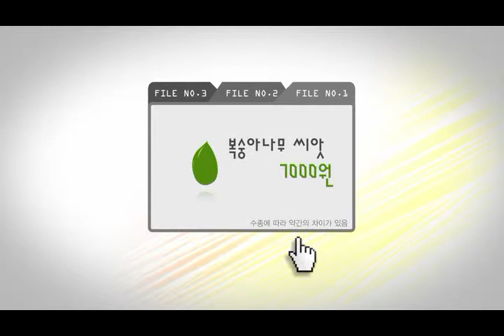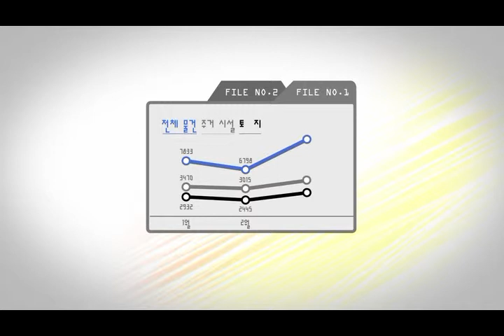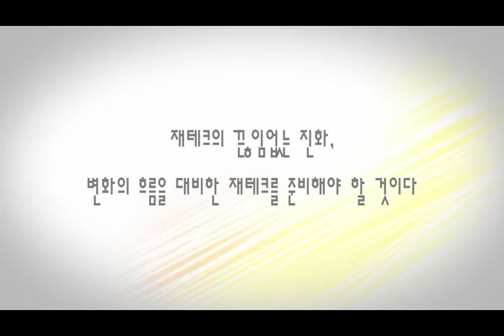재테크 [모션그래픽]